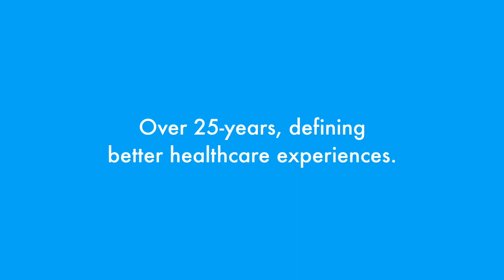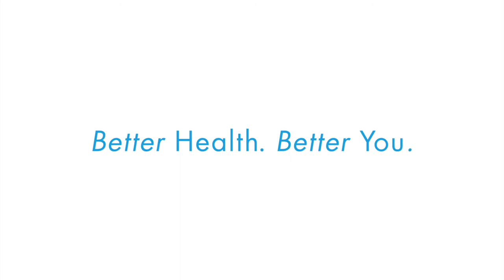CGHN, Better Health. Better You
A rough-cut video of a much better version to come…
Creative by Steve Utley, S-SQUARED Creative, Plano, TX
Video Producer & Director… Steve Utley